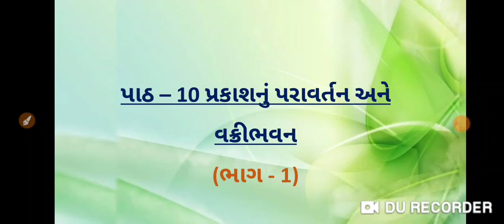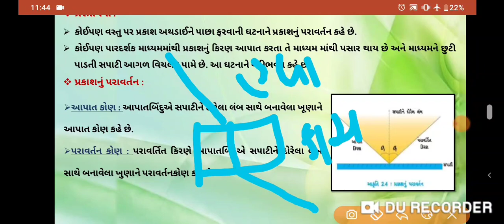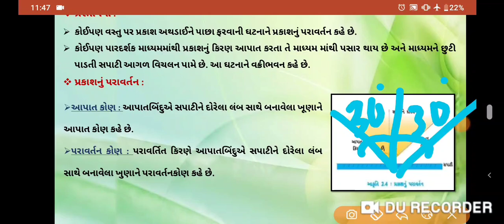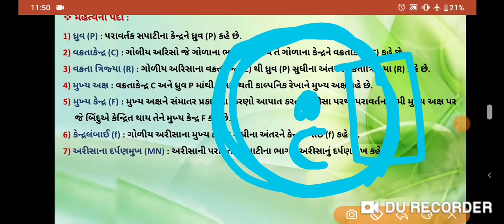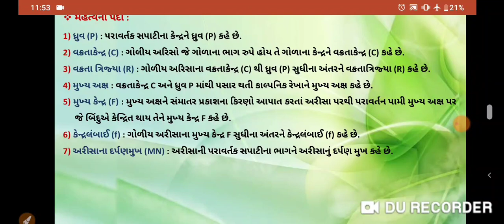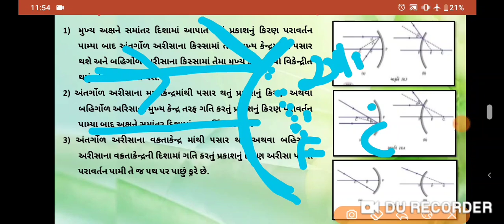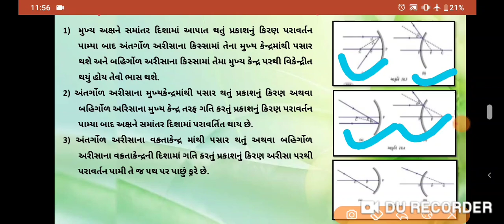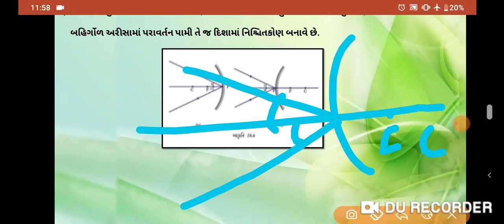Std 10 Science Ch 10 પ્રકાશ નું પરાવર્તન અને વક્રીભવન Part 1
Rana Gamara